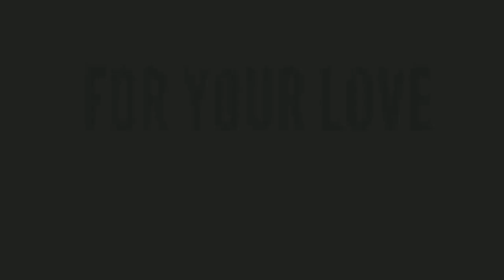విడదల రజినిసంతోషంఅభిమానుల మధ్య || Vidadala Rajini Birthday Cake Cutting 2020 Live